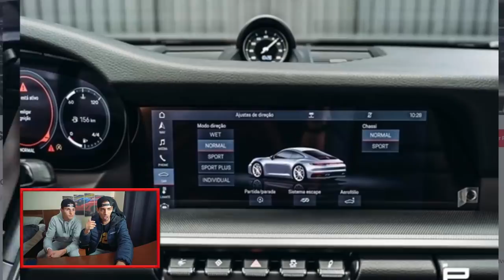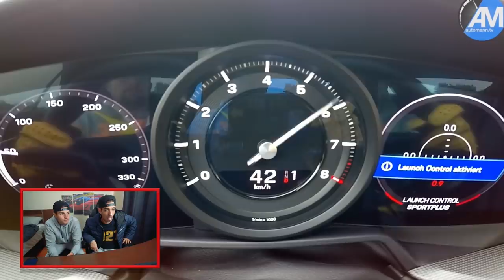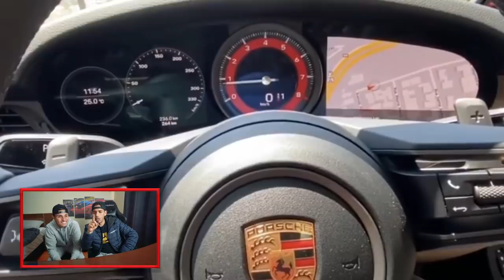VOU PEGAR A PORSCHE 911 DEPOIS DESSE VÍDEO?